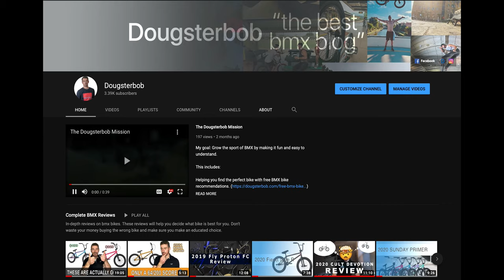LIVE Q&A - ✅ Favorite Bike This Year, ✅ Don't Buy Used Parts, ✅ Buying Ti Parts and MORE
So many good questions on this live!!! Much love to all of you who ask questions and tune in for the lives. I bought a salad right before the live and was too awkward to eat it. But I had a great time interacting with the og's and meeting people new to the lives.

Answering your bmx questions! I'm going to start doing this every Friday so send me your questions to or come hangout with me on Fridays. Thanks for all the support guys! I can't wait to watch you progress and grow in BMX.

Find out what bike is right for you and get a free BMX bike Recommendation

Go to the school that you will enjoy... Sign up for BMX School and become a better rider

0:00 - Intro
5:21 - BMX Brain
9:22 - Which Bike is Good for me?
11:25 - Good Job Isaac
11:58 - Can't Find Kink Whip, Should I get a Used?
13:00 - New School Geometry Vs. Old School
14:57 - Color or Size? Whats should I prioritize?
17:12 - Story Time
18:12 - Tips for 180?
21:04 - Footplant Tips
22:50 - Fly Fuego 7 Frame?
25:03 - Toptube and Chainstay Affecting the Wheel Base...
27:47 - Is Beginner Freecoaster or Cassetter?
30:00 - Donna Street or Donna Squeek?
31:56 - I want A wrench
32:14 - Sunday Morris?
34:00 - Are Brakes a good move?
35:30 - Story Time
38:00 - Joel Shouts Out
38:42 - Can I ride street with a flatland stem?
42:00 - Beginner tricks to learn flat?
43:00 - Are Tubalitos worth it?
45:20 - Favorite Bikes?
46:50 - Kev Sharp Shooter
48:00 - Are Used parts and bikes worth it?
49:00 - Tall order tires?
49:50 - Fly Air or Sunday Soundwave?
51:36 - 2.1 or 2.3 inch tires?
54:00 - Thoughts on Freecoaster?
54:40 - I can't Ride the skatepark..
56:00 - Do I need to flip the bearing?
57:00 - Are Profile Hubs worth the investment for street?
1:00:00 - is ti worth it?
1:01:30 - Colonly or Cinema Wheels?
1:03:25 - How much is a custom?
1:06:03 - Are you sponsored?
1:07:51 - What do you think of Stranger?
1:10:00 - How to Get a Wrench
1:11:35 - Thank you Doug
1:11:55 - My foot hits the peg
1:12:40 - Outro